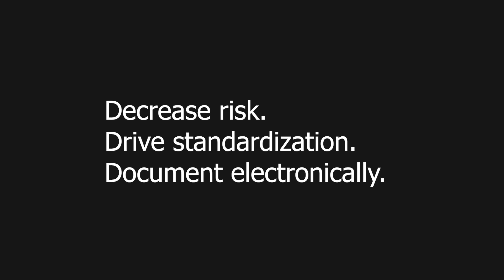OneQA Workflow Automation Software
Fuel QA productivity and team agility. OneQA eliminates bottlenecks in the Biomedical workflow. It's the new Standard of test automation.